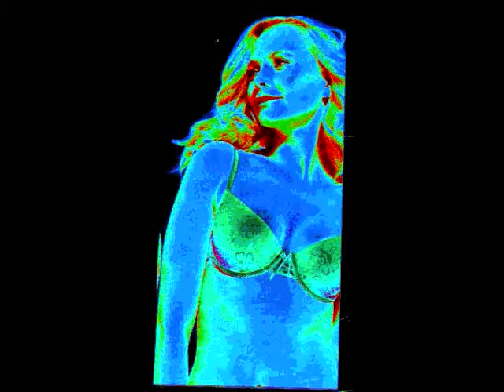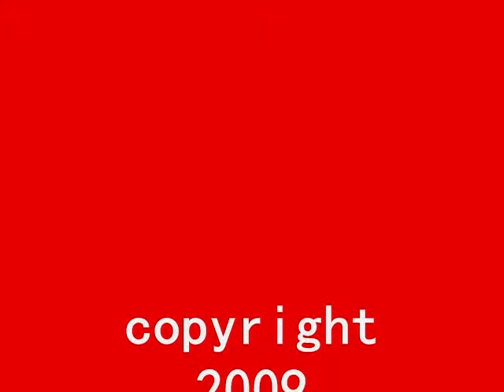Sugar Freek 23 ghost penis second cut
collages that makes noises